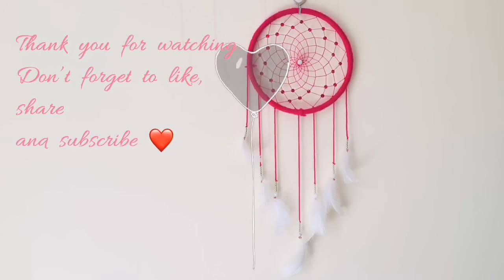Diy Dream Catcher|| Easy Dream Catcher webbing tutorial|| diy Dream Catcher step by step tutorial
It’s a dream catcher making video with feathers and detailed webbing method.